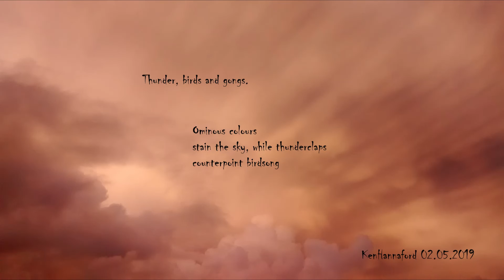Thunder, birds and gongs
A short Zen-like blending of natural sounds recorded during a storm and electronic manipulations of a single gong-stroke.